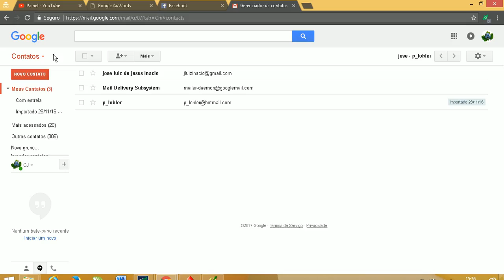Criar um grupo de contatos para discussão no Gmail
Crie grupos no GMAIL com Contatos para receber os e-mails em grande escala.
PARE DE VENDER FIADO
O dinheiro está cada vez mais virtual e o uso do cartão se tornou uma realidade mundial.
Você faz vendas e ainda não possuí uma maquinha de cartão?? peça a sua pelo link, com os melhores preços e garanta R$ 48,00 de credito na sua conta PagBank
E olha a boa noticia, criando sua conta PagBank pelo link você ganha mais 20 reais de credito nela. Corra lá pelos links abaixo